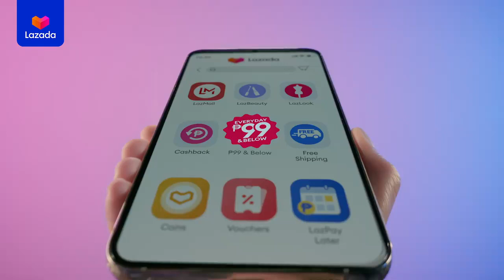Lazada Everyday P99 and Below TV Ad Q3 2023 15s (Philippines) [ST]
Every Low Price at 99 pesos and below! Ang saya na abot kaya!

DRPS One 8911: Lazada Everyday P99 and Below TV Ad Q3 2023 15s (Philippines) [ST]